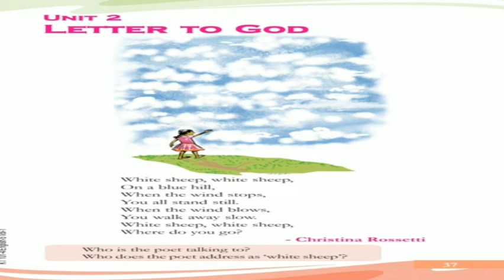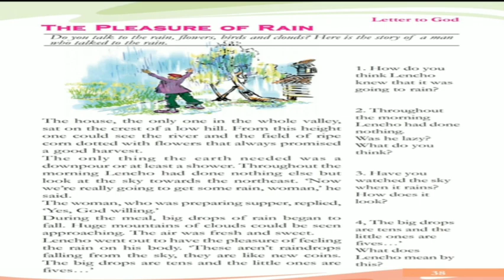ENGLISH | CLASS 5| Letter to God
CLASS 5| Letter to God